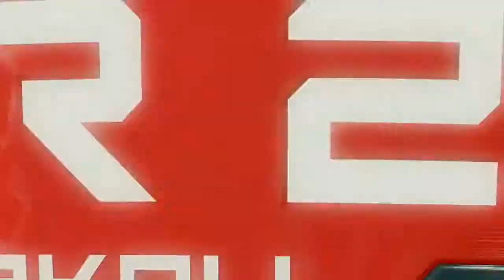CS:GO BEST OF PGL KRAKOW MAJOR - DAY 3 HIGHLIGHTS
If you have any sick kills or you want to be in next video send me your demo!